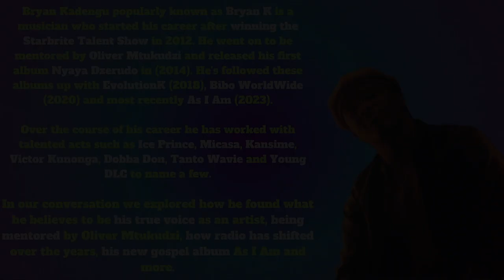Bryan K - Zimbabwean Musician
Bryan Kadengu popularly known as Bryan K is a musician who started his career after winning the Starbrite Talent Show in 2012. He went on to be mentored by Oliver Mtukudzi and released his first album Nyaya Dzerudo in (2014). He's followed these albums up with EvolutionK (2018), Bibo WorldWide(2020) and most recently As I Am (2023).

Over the course of his career he has worked with talented acts such as Ice Prince, Micasa, Kansime, Victor Kunonga, Dobba Don, Tanto Wavie and Young DLC to name a few.

In our conversation we explored how he found what he believes to be his true voice as an artist, being mentored by Oliver Mtukudzi, how radio has shifted over the years, his new gospel album As I Am and more.

Timestamps
Intro 0:00
Male musicians and sunglasses 0:53
showing up as your authentic self 3:49
lessons from winning Starbrite 8:53
Radio when you started vs now 13:47
I knew I wanted to be a musician early on 26:36
Collaborations and working with other artists! 32:02
Deciding to make a gospel album 38:26
"I sing about love" 41:14
Taking a step back 44:12